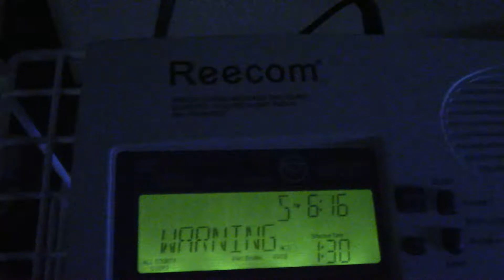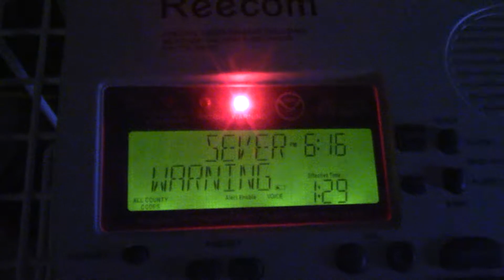Severe Thunderstorm Warning (EAS #1657)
Occurred on January 21, 2018.

WXK22